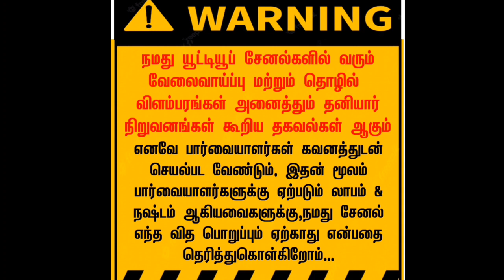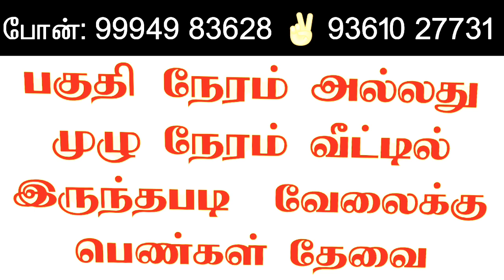Part time / Full time home jobs tamil | பெண்களுக்கு வீட்டிலிருந்து பகுதி / முழு நேரம் வேலைவாய்ப்பு